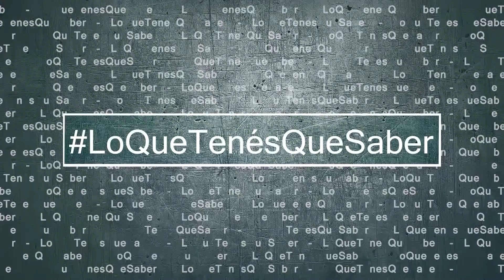Lo Que Tenes Que Saber 02-02-2018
Las noticias destacadas del Viernes están en LoQueTenésQueSaber de JornadaPlay con Sara Mateos
Hoy